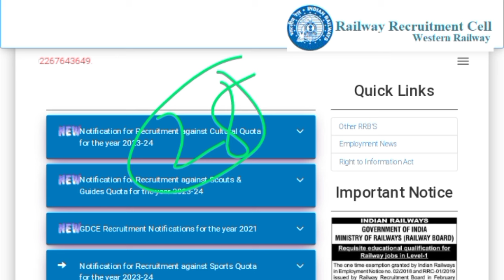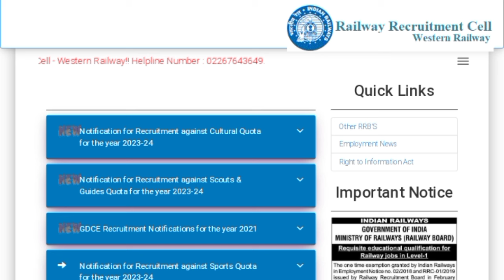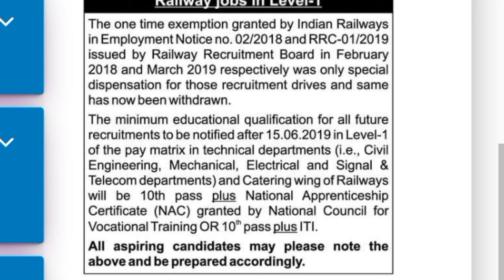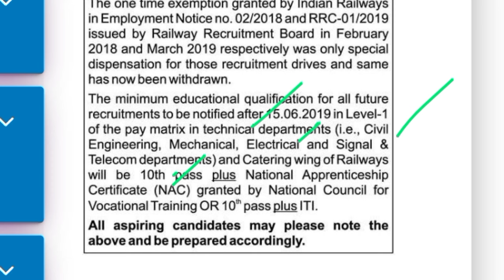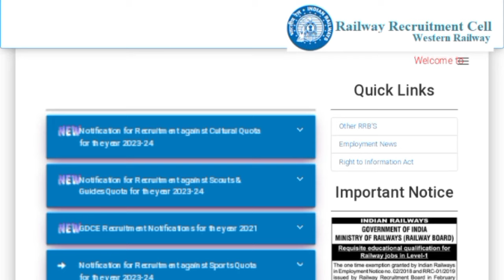Railway Group - D Official Notice ll Non ITI প্রার্থীরা সব post এর জন্য Eligible ll Group d vacancy